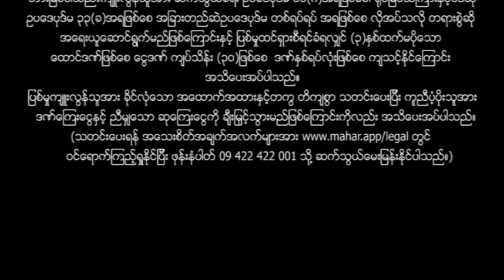မြန်မာဇာတ်ကား စ/ဆုံး - ဝေ့လည်ကြောင်ပတ် - မြင့်မြတ် ၊ ရွှေမှုံရတီ ၊ ဆောင်းယွန်းစံ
အသည်းကွဲနေလို့ အရက်ကိုအဖော်ပြုနေရတဲ့ မြင့်မြတ်တစ်ယောက် တစ်နေ့မှာ စာရေးဆရာမ ရွှေမှုံရတီနဲ့ တွေ့ပြီး သူ့အကြောင်းတွေကို ကုန်ကြမ်းရအောင်ပြောဖြစ်ကြရင်း ရွှေမှုံကိုချစ်မိသွားခဲ့ရာ အရက်ပဲသောက်နေတာမို့ မယုံနိုင်တဲ့ ရွှေမှုံရတီတစ်ယောက် ဘယ်လိုကြံစည်ပြီး ဘာတွေဆက်လုပ်သွားမလဲ???

Presenting daily.

မဟာ အပလီကေးရှင်းကို ဖုန်းမှာ install လုပ်ပြီး
မြန်မာဇာတ်ကားသစ်များစွာကို ကြည့်ရှုနိုင်ပါတယ်။